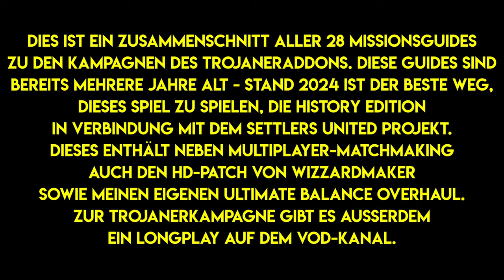Alle Missionsguides zu Die Siedler IV: Die Trojaner und das Elixier der Macht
Jahrhunderte nach den Ereignissen des Hauptspiels sind vom großen Krieg gegen das Dunkle Volk nur noch Erinnerungen geblieben. Die Römer, Wikinger und Mayas sind längst in ihre alten Konflikte zurückgefallen und der versteinerte Morbus ist inzwischen im Besitz der Trojaner gelandet, welche ihn nur für eine Statue halten. Doch als Q'nqüra Morbus unvermittelt wiederbelebt, sehen sich die Trojaner durch das für sie fremde dunkle Land zur Flucht gezwungen. Nachdem sie auf die anderen Völker treffen, beginnt schnell ein zweiter Krieg gegen das Dunkle Volk - und dieses Mal ist es durch den Einsatz fliegender Manakopter gefährlicher und allgegenwärtiger als je zuvor. Noch dazu erfahren die Siedler schnell, dass Morbus auf der Suche nach einem Heilmittel für seine Grün-Allergie ist - wenn er Erfolg hätte, wäre er nicht mehr aufzuhalten. Es wird an den Trojanern liegen, die nun vier Völker ein zweites Mal zu vereinen und gegen das Dunkle Volk ins Gefecht zu führen.

In der Römerkampagne sind die Römer auf Kriegsfuß, denn die Trojaner haben die Frau ihres Kaisers Augustus entführt. Die Mayas gehen in der Zwischenzeit auf eine Schatzsuche, während die Wikingerkampagne parallel zu der der Trojaner stattfindet. In einer Siedelkampagne gehen alle vier Völker auf eine eigene Mission ohne Kampfaspekte.

-- Kapitelauswahl --
0:00 Disclaimer
- Trojanerkampagne -
0:31 Trojanermission 1 "Die Flucht"
2:06 Trojanermission 2 "Der erste Kampf"
3:48 Trojanermission 3 "Die Verbündeten"
6:00 Trojanermission 4 "Aufbruch zu neuen Ufern"
9:03 Trojanermission 5 "Die Rettung"
11:11 Trojanermission 6 "Die Intrige"
14:36 Trojanermission 7 "Hort allen Übels"
16:11 Trojanermission 8 "Durchhalten!"
18:20 Trojanermission 9 "Diplomatie"
20:32 Trojanermission 10 "Das magische Kraut"
22:22 Trojanermission 11 "Sammelt die Truppen!"
23:36 Trojanermission 12 "Die letzte Schlacht"
- Römerkampagne -
25:13 Römermission 1 "Brückenkopf"
26:29 Römermission 2 "Auf in den Kampf"
30:41 Römermission 3 "Belagerung"
32:40 Challenge Run: Belagerung, aber ohne Pferd
35:42 Römermission 4 "Infiltration"
- Mayakampagne -
38:05 Mayamission 1 "Fehde"
40:46 Mayamission 2 "Landkarte"
42:21 Mayamission 3 "Ruinenstadt"
43:43 Mayamission 4 "Schatzsuche"
- Wikingerkampagne -
46:06 Wikingermission 1 "Ankunft des neuen Volkes"
47:34 Wikingermission 2 "Das Abkommen"
48:33 Wikingermission 3 "Rettung naht"
52:09 Wikingermission 4 "Rendezvous der Truppen"
- Siedelkampagne -
53:43 Siedelmission 1 "Tribut"
55:38 Siedelmission 2 "Das Inselreich"
56:53 Siedelmission 3 "Vergiftete Flüsse"
57:53 Siedelmission 4 "Aufforstung"